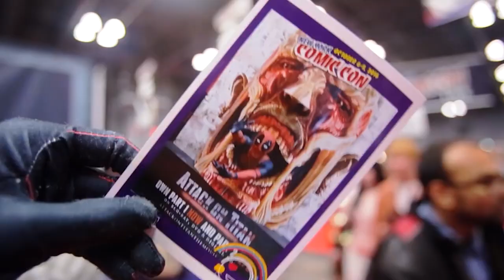DEADOOL at COMIC CON Conventions Ft. Spider-Man Spiderverse - DEADPOOL COMPILATION MONTH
Deadpool month begins compiling most of our fun deadpool videos from thorough out the years into one EPIC COMPILATION.

COMPILATION #1 Deadpool, cosplayers, comic con, Anime conventions! This a compilation of deadpool attending cons in cosplay we have from the RealTDragon Channel.

Time Stamps
0:00 Deadpool At New York Comic Con
2:34 Deadpool Comicpalooza
5:45 Deadpool Power Rangers Dallas Comic Con
9:25 Deadpool Spider-Man Dance Out At Marvelous
11:55 Deadppol At Youmacon Anime Convention
14:55 Deadpool At Comic Con
17:00 Deadpool BBoys At AKon

DEADOOL at COMIC CON Conventions Ft. Spider-Man Spiderverse  - DEADPOOL COMPILATION MONTHDEADOOL at COMIC CON Conventions Ft. Spider-Man Spiderverse  - DEADPOOL COMPILATION MONTHDEADOOL at COMIC CON Conventions Ft. Spider-Man Spiderverse  - DEADPOOL COMPILATION MONTH